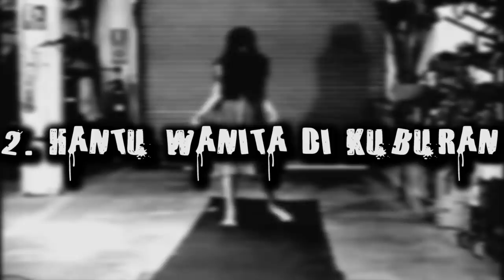KUNTILANAK TERBANG, 5 Penampakan Hantu Yang Tertangkap Kamera (Bagian Ke-19) | Spesial Penampakan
Hai Selamat Datang Kembali Di Rest In Peace, masih bersama saya Agan Fadli, di episode spesial penampakan kali ini kita akan membahas tentang 5 Penampakan Hantu Yang Tertangkap Kamera (Bagian Ke-19)
dalam video ini kali ini ada beberapa penamapakan hantu yang bisa di bilang lumayan menyeramkan, diantaranya ada penampakan kuntilanak, dan penampakan seram lainnya
dan untuk lebih jelas nya silahkan di simak video nya berkut ini